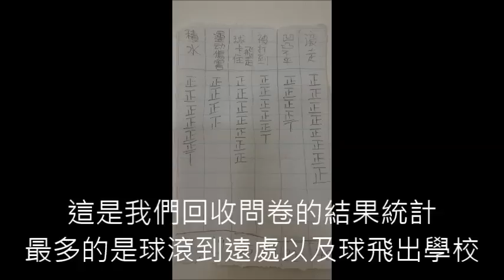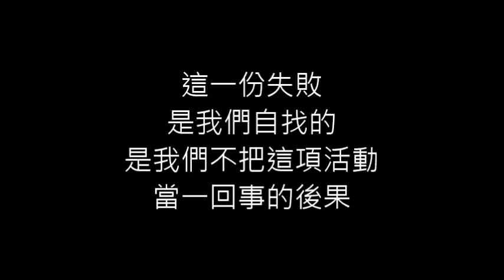CHI 2015085排球場問題改善